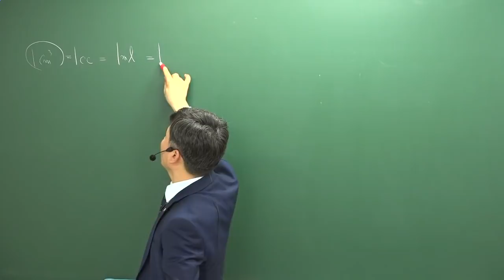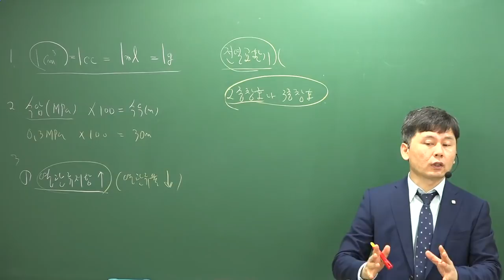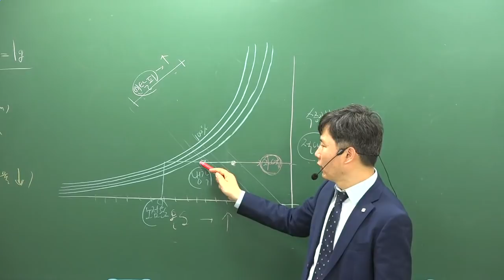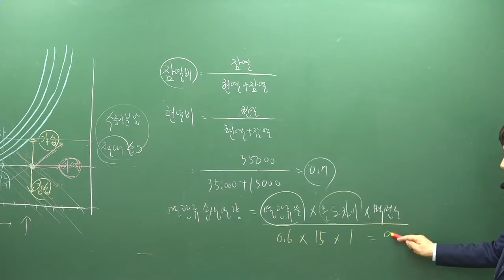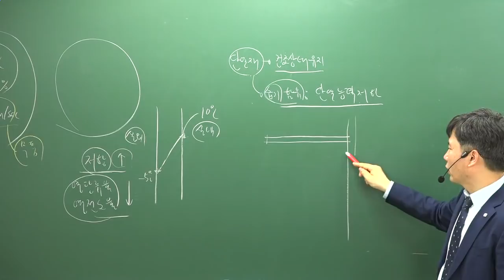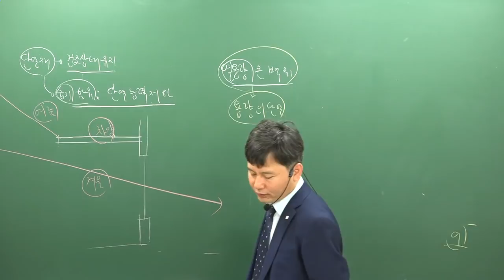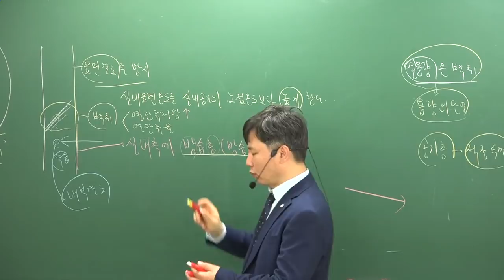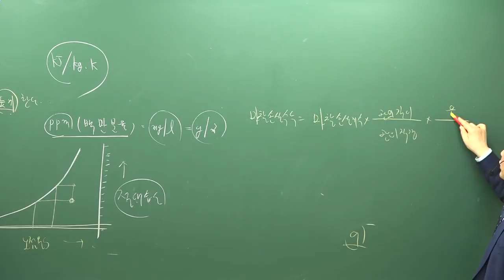[주전무] 2019년 주택관리사 시설개론 문제풀이 4-14